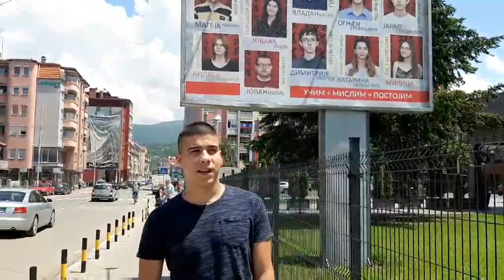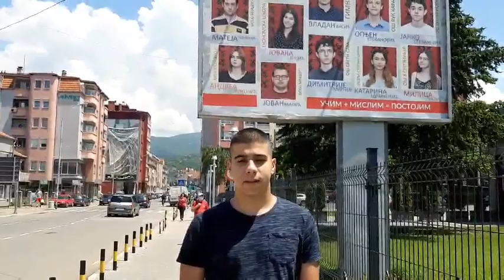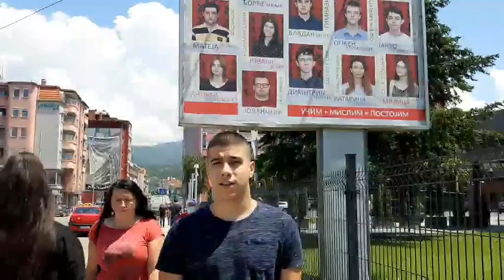Djorđe Manić, učenik generacije Tehničke škole Pirot, 5.06.2020